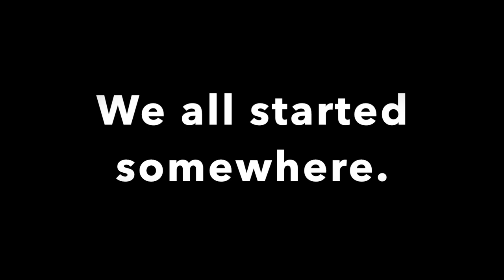This video is TERRIBLE. Please STOP watching it.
Our first boat, a GRP Cruiser named Capricorn 2. A cruise on Good Friday 2016. Jack was Ethel's predecessor.

Shugborough Hall

John, Tom & Jack